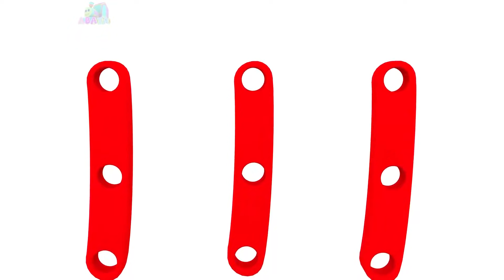Learn ALIF Letters of the Arabic Alphabet with Selection Scene For Children and Kids | Abata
Learn ALIF Letters of the Arabic Alphabet with Selection Scene Compilation for Kids, Children, Babies, Toddlers, Preschoolers & Kindergarten.

ABATA Channel creating FREE Educational E-learning videos for Children.  Our Video Animation and Stop motion help Babies, Toddlers, Preschoolers & Kindergarten Kids learn The Alphabet Song, Colors | Colour's, Numbers, Counting, Animals & much more.